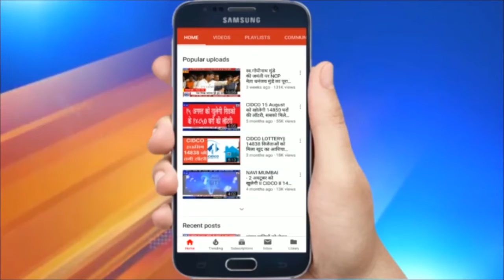पुणे में गणेश भक्तों की आस्था के साथ खिलवाड़, कचरा कुंडियों में हो रहा गणेश मूर्तियों का विसर्जन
पुणे में गणेश भक्तों की आस्था के साथ खिलवाड़, कचरा कुंडियों में हो रहा गणेश मूर्तियों का विसर्जन, सनातन संस्था ने खोला मोर्चा | तस्वीर में दिख रहा पुणे महानगर पालिका का ये वही कृत्रिम तालाब है जिसने गणेश भक्तों का गुस्सा बढ़ा दिया है. दरअसल यह कृत्रिम तालाब कचरा कुंडी में बनाया गया है. महानगर पालिका इन्हीं कचरा कुंडियों में भक्तों की गणेश मूर्तियों का विसर्जन करा रही है. जिस पर बवाल मच गया है. हिन्दू जनजागृति समिति के प्रवक्ता सतीश कोचरेकर ने इसे गणेश भक्तों की आस्था के साथ खिलवाड़ और हिन्दू धर्म का अपमान बताते हुए तत्काल भूल सुधारने और जिम्मेदार अधिकारियों के खिलाफ कार्रवाई की मांग की है.